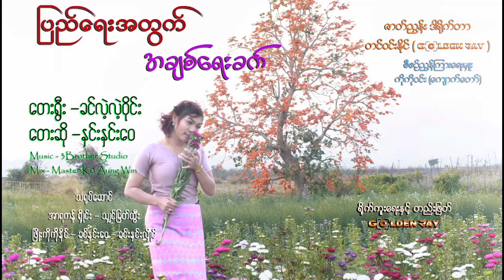ပြည်ရေးအတွက် အချစ်ရေးခတ်၊တေးရွီ၊ခင်လဲ့လဲ့ဝိုင်း၊တေးဆို ၊ နှင်းနှင်းဝေ (Rakhine Music video official)